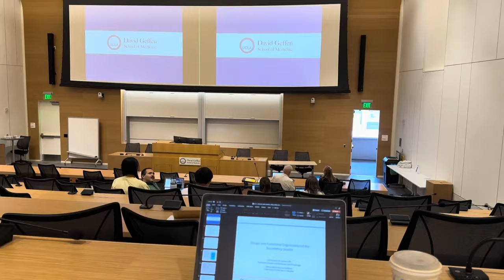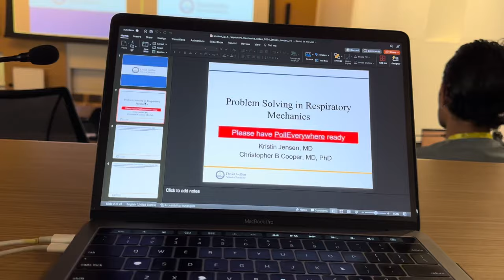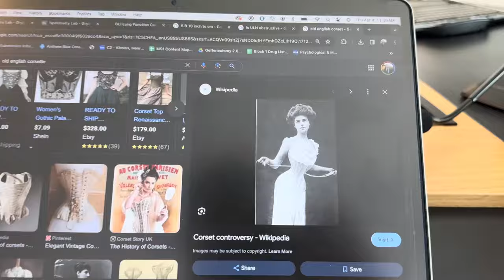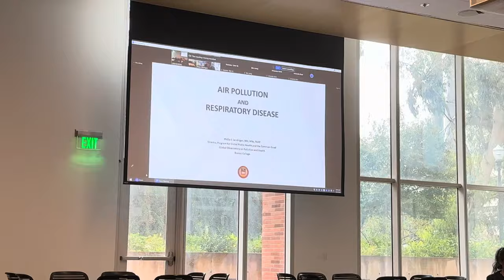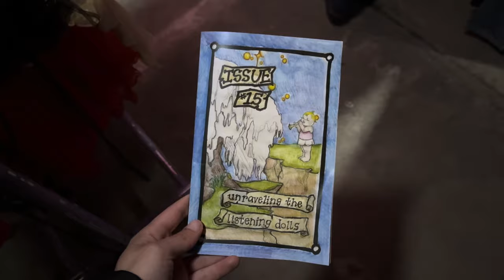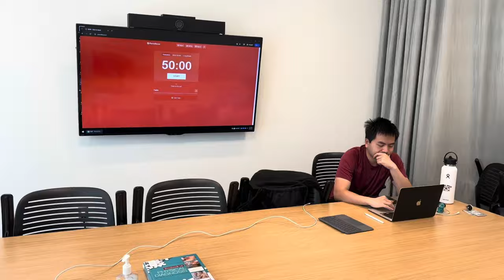A Week in the Life of a Med Student in LA 🩺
Welcome to a week in the life of a medical student! Beekeeping, celebrating the festival of colors, learning medicine alongside some of the most brilliant people, and interviewing with the amazing @kirstendirksen. I would definitely call Block 4, week 5 of GI/pulm a perfect week ✨😌🌦️

If you don't already know me, my name is Ethan, and I am a first-year med student here at UCLA. In addition to being a full-time med student, I'm passionate about community-building, public health, and writing. Also, as part of my quest to live simply and minimally, I live out of a self-converted campervan! 🚐🤠

I have three goals with these weekly videos:
1. To inspire future generations of young people
2. To reflect deeply on my new life as a medical student and grow into a more compassionate, disciplined, and intentional individual
3. To capture my experience and share it with family and loved ones back home